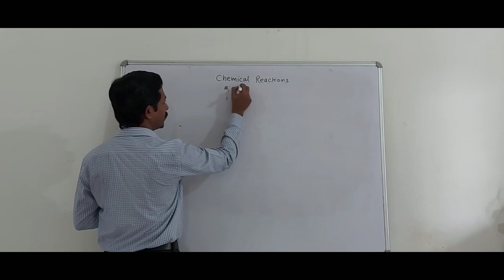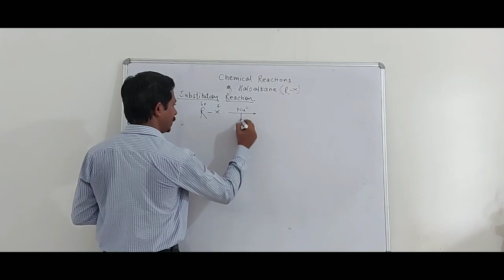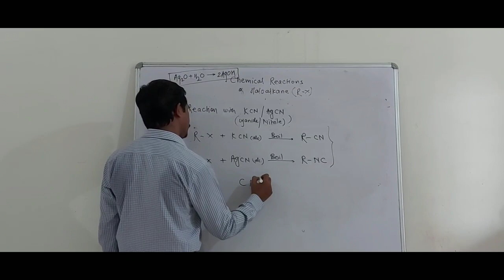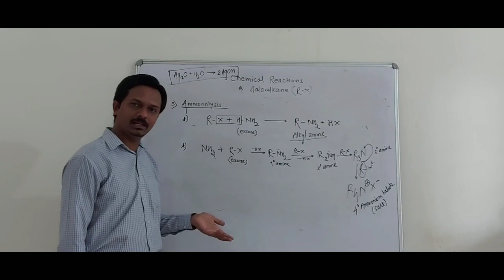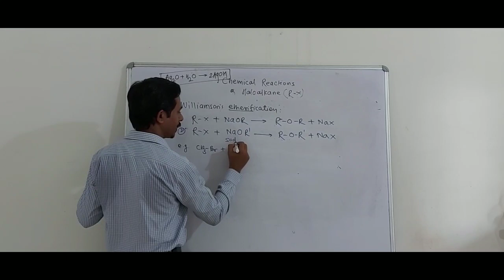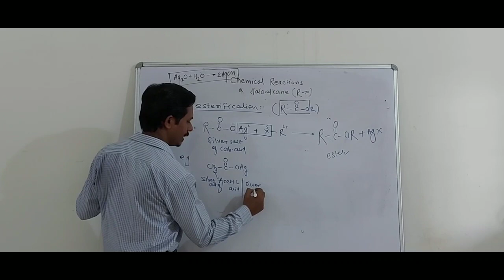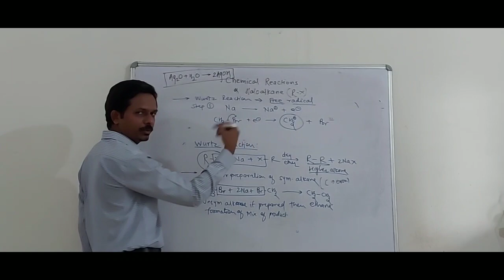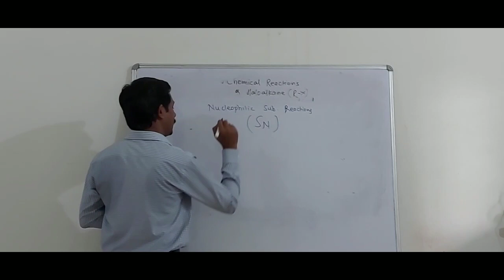Haloalkanes & Haloarenes Part IV NEET/JEE By- Dr. Kedar Pande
Chemical reactions of Haloalkane.
Part IV : Nucleophilic Substitution Reactions of  Haloalkane